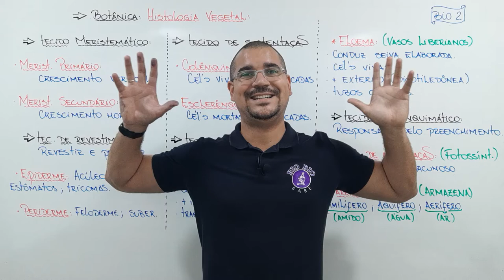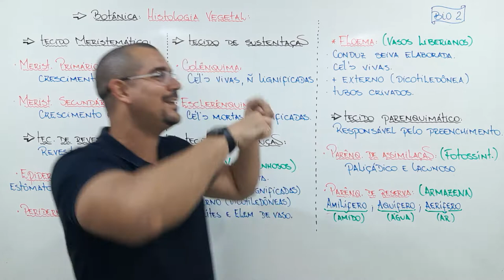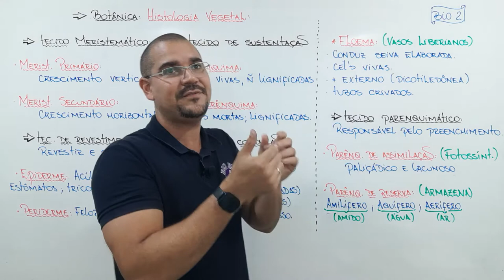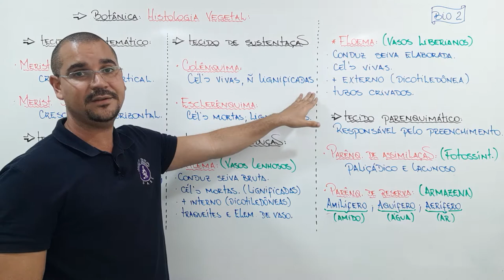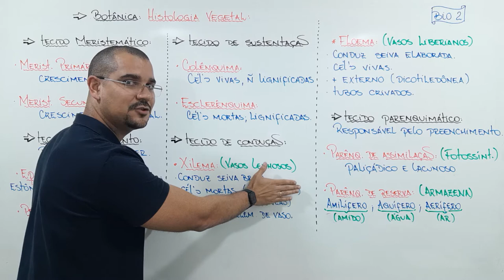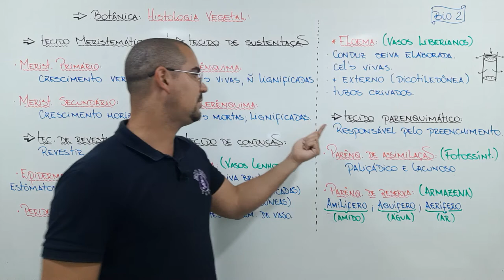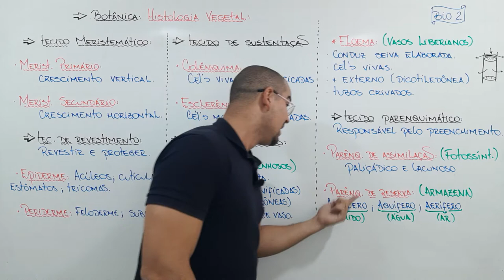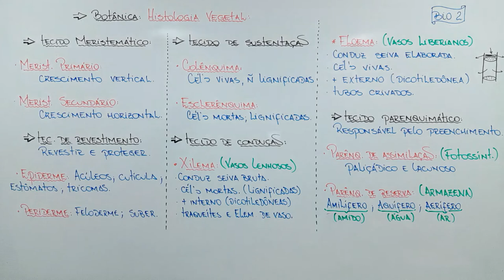Aula23 - Histologia vegetal